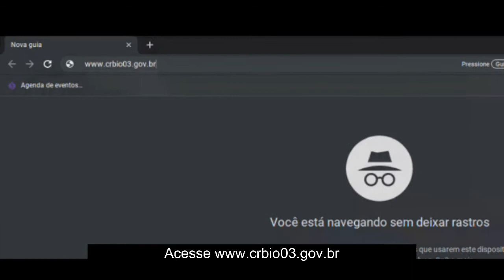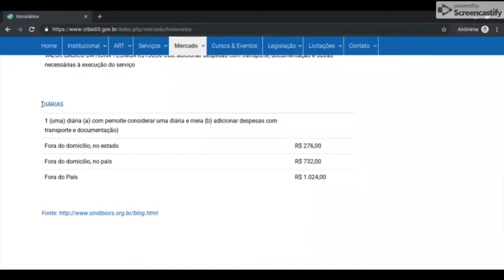Como encontrar honorários no site do CRBio-03?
Nosso principal objetivo é defender a profissão de biólogo, visto o desprestígio e desconsideração que ultimamente ocorre com a nossa profissão. Não temos qualquer vínculo econômico, institucional ou partidário. Somos somente biólogos incomodados com a situação e que querem agir em conjunto cobrando aqueles que nos representam.

Esse é mais um dos nossos projetos, vídeos explicativos e diretos para ajudar os biólogos a resolverem suas dúvidas sobre um tema.